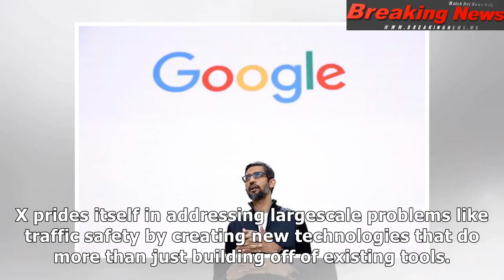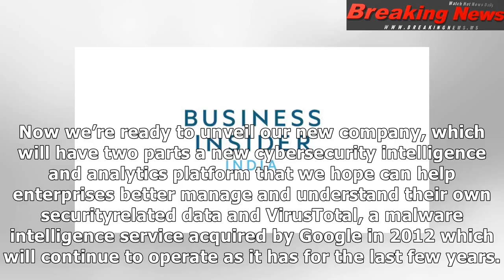Google’s parent company just announced a new project to give the digital world 'an immune system'